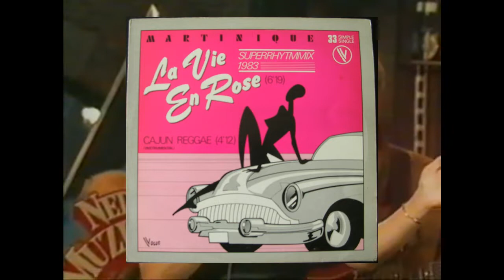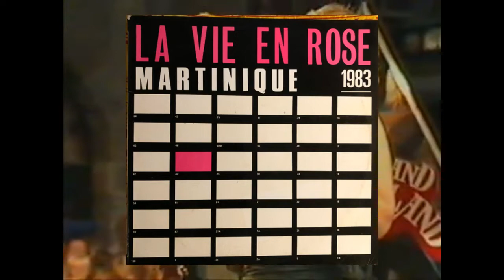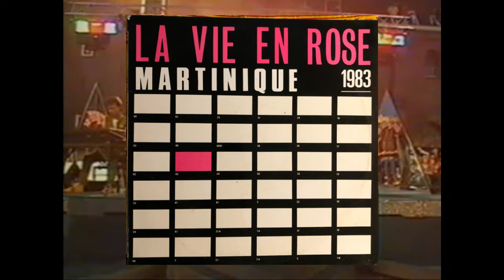Martinique La Vie en Rose - (1983) Subt. Español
Nombre verdadero Marianne Rebesky
Cantante de rock, electrónica y pop
Alias ​​Marianne Rebesky (de soltera Weber) Martinica Nina Martin Nina Martinica Vergo
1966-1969 cantante principal del grupo The Four Renders 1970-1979 alias Nina Martin 1982 cantante principal del grupo C'est La Vie 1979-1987 alias Martinique